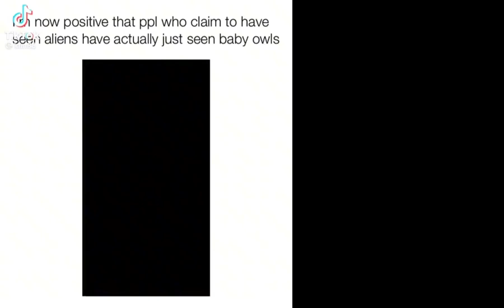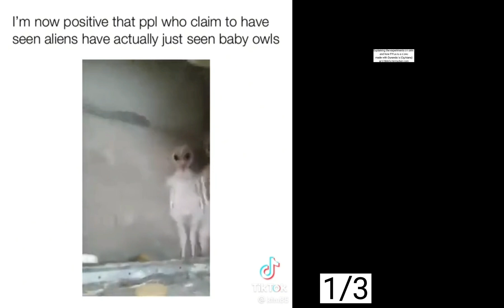•Twisted wonderland react to F!Yuu ||Honkai x Twst|| short•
Hello everyone!
I'm back and wanna thank you all for 550+ subs!